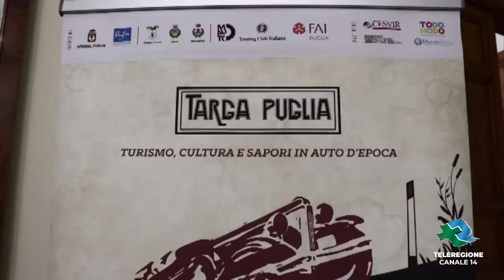Presentata la terza tappa di Targa Puglia CeleBRITa TG Teleregione 05 10 2019 1